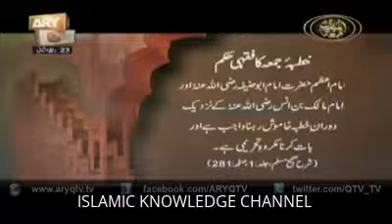jummy ky din kay fazayl